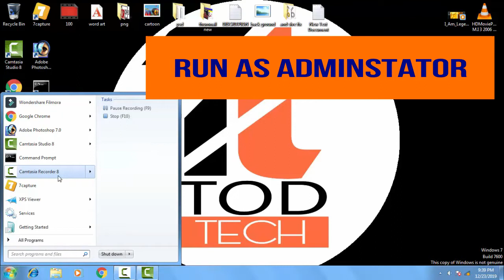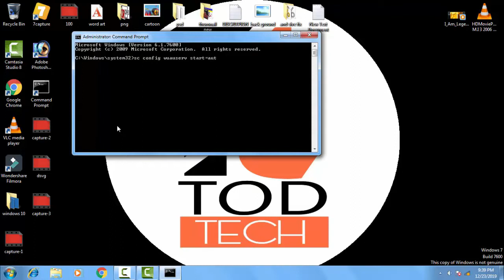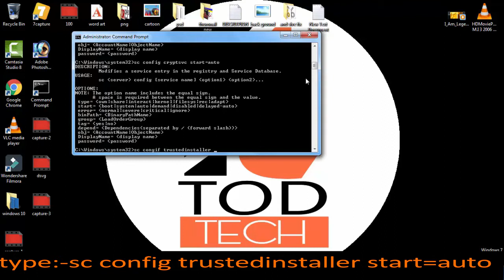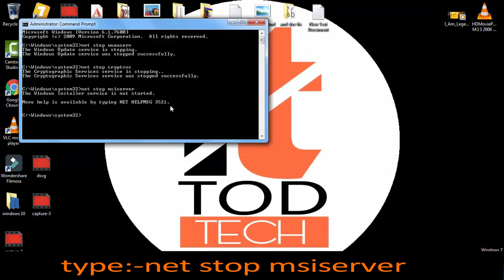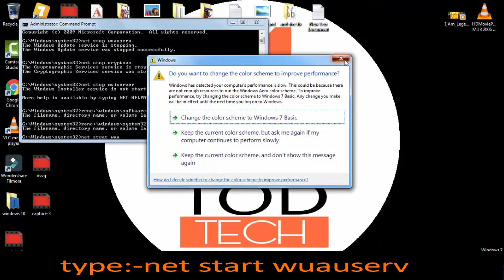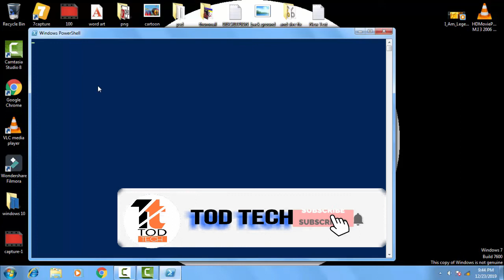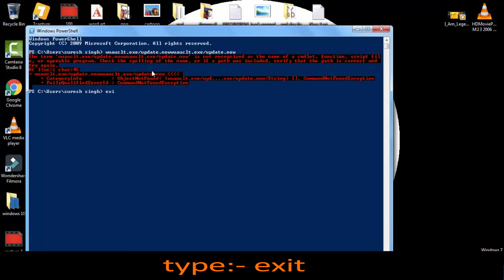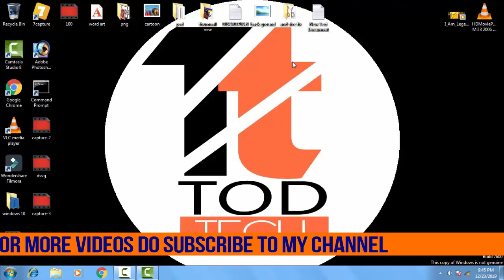Fix 100% Windows Update Error code 0x800706ba in Windows 10 [ 3 best Solutions] 2020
in this videio i have showed how you can easily fix the error code 0x800706ba by follwing few step by your self with the help of the command prompt menu just have to write some command and your problem will be fix by your self thanx for wathing the video hope you like it